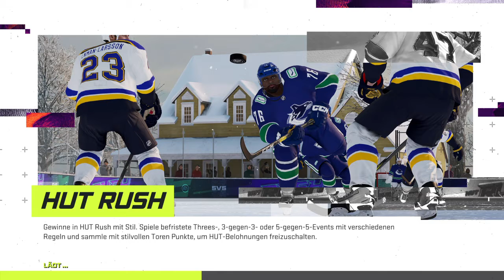NHL™ 21 ICE 27 Innsbruck ''Die Haie" vs Hydro Fehervar AV19